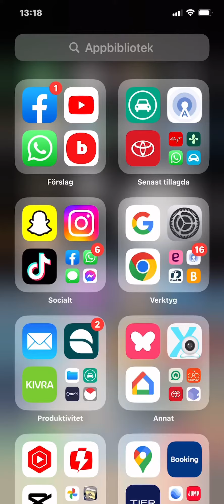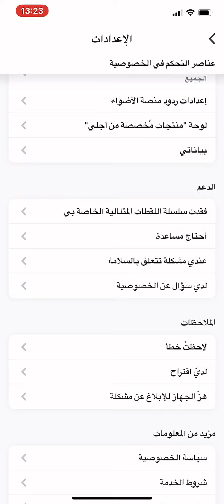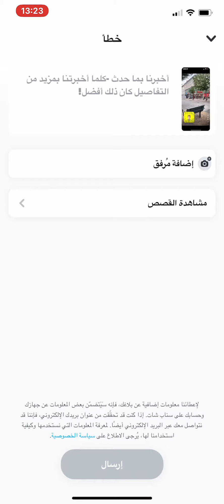سر حل مشكلة عدم ظهور السنابات في الخرائط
اكتب هذا الرسالة

Hello I have a problem not to see the map our story and I hope that you can solve

Hej, jag har ett problem med att kartan inte ser vår historia och jag hoppas att du kan lösa det